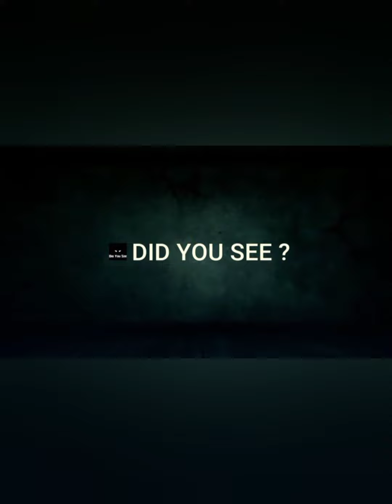EXPOSURE Freestyle Rap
EXPOSURE Rap about Free Palestine.